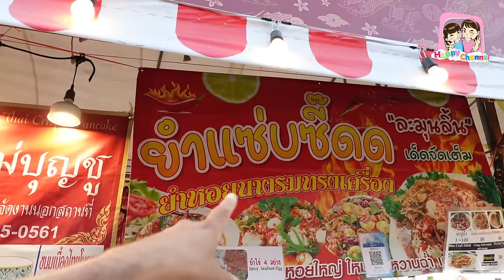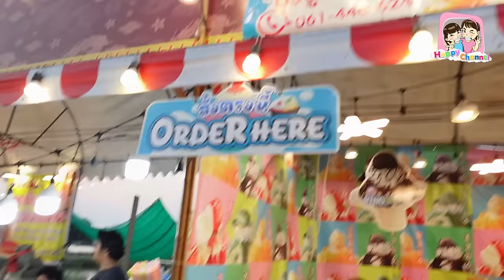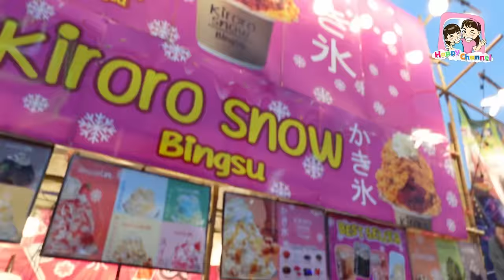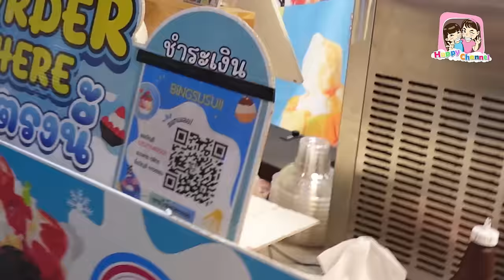ตะลุยกิน งานเทศกาลโคมไฟศาลเจ้าเสียนหลอไต้เทียนกง Happy Channel